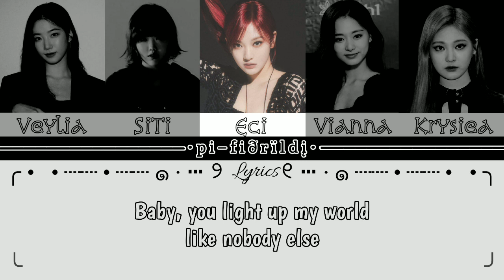[♡TRAINEE GEN3♡] pi–fiðrïldį - MAKES YOU BEAUTIFUL (Original Song by ONE DIRECTION) {MIXNINE VER.}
*[pi–fiðrïldį]*

_Halo perkenalkan kami pi–fiðrïldį,kami kembali lagi dengan ke 5 member kece kece dan cakep cakep.pi–fiðrïldį sendiri berarti 5 kupu kupu.kami membawakan lagu what makes you beautiful yang pernah dibawakan oleh mixnine dan di populerkan oleh one direction.mohon dukungan dan supportnya Terimakasih._

*—☆Credits*
☞Editor audio:Ningning`Krysiea
☞Editor Ccl :Suhyun`Siti
☞Manips & Logo : Kazuha'veylia